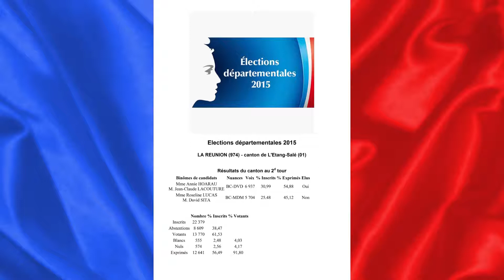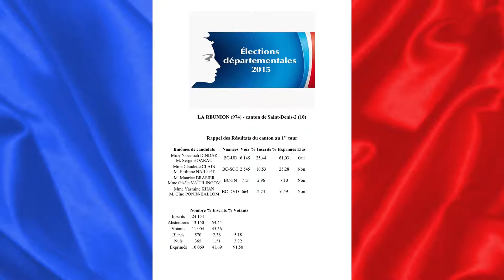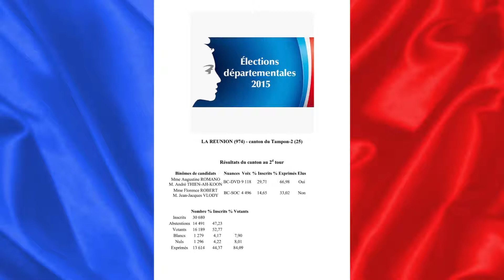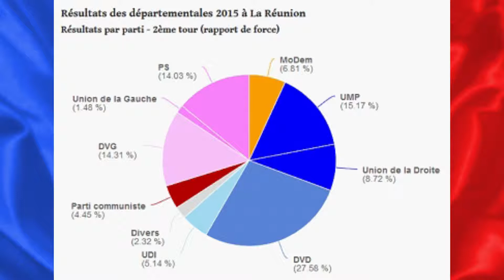INFOS EN CONTINU : résultats départementales à la Réunion.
Résultats définitifs des élections départementales à la Réunion. commentaires de Jacques Marin.